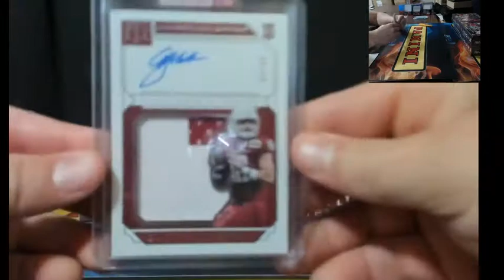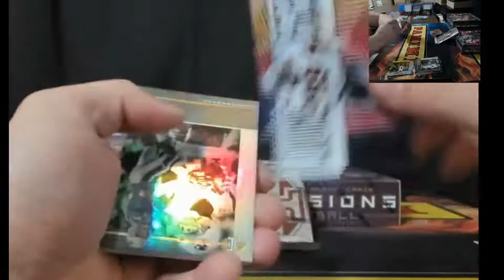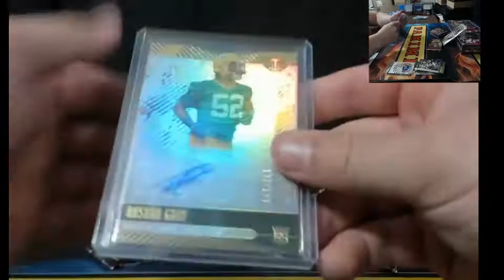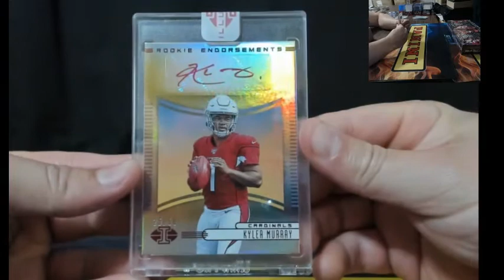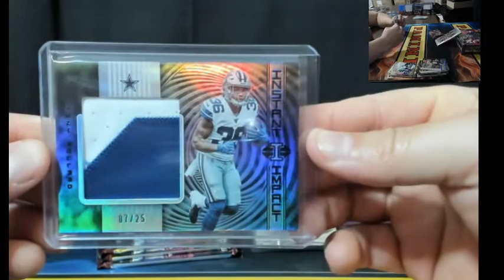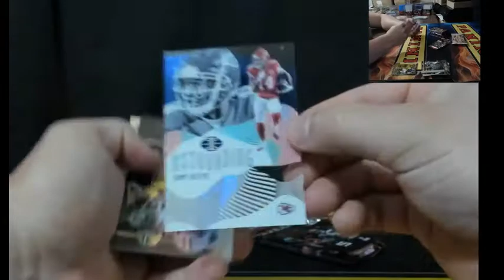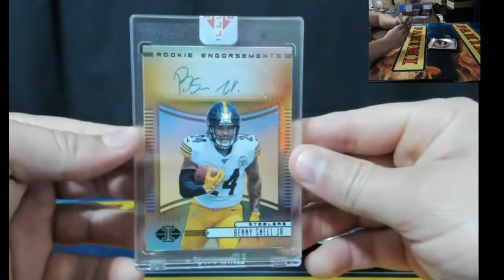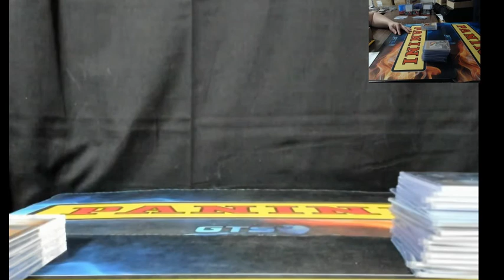2019 Panini Illusions Football 4 Box PYT Break